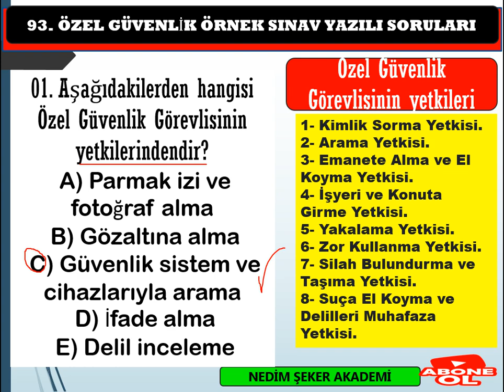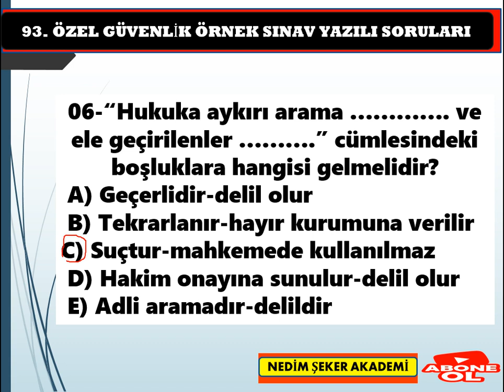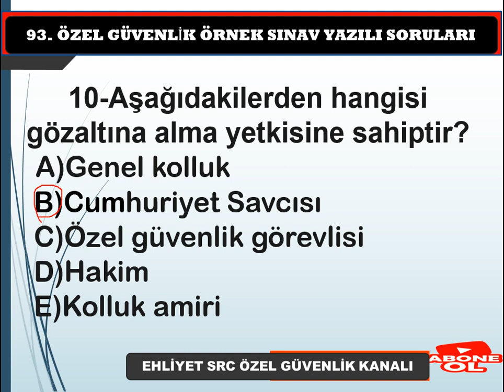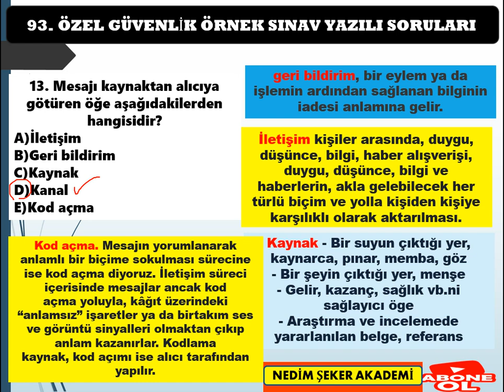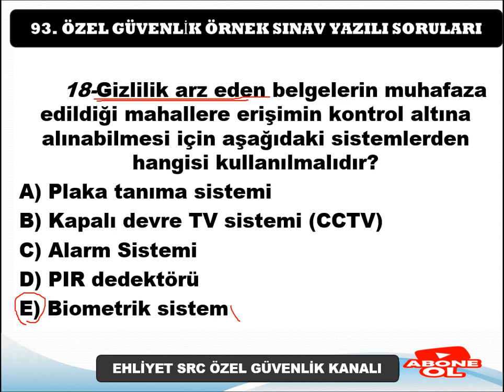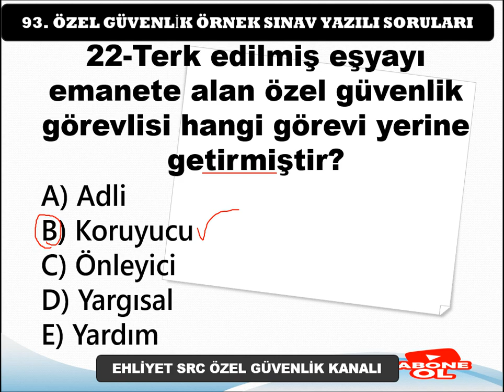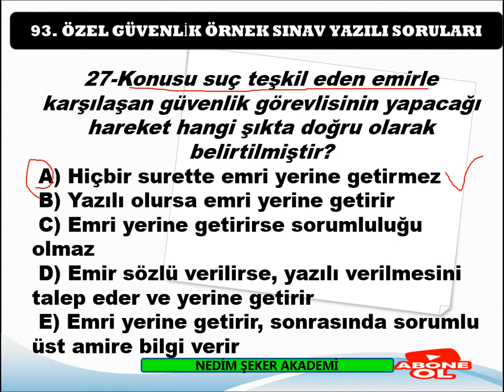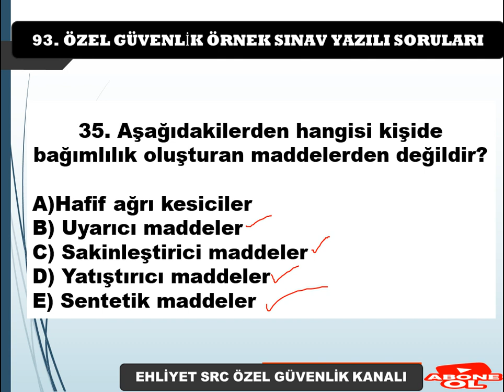ÖZEL GÜVENLİK 96. DÖNEM ÖRNEK SINAV SORULARI ve CEVAPLARI -08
96.DÖNEM ÖZEL GÜVENLİK SORULARI ve CEVAPLARI -30 SORU
ÜYELERE ÖZEL GÜVENLİK SORULARI
#93.DÖNEM ÖZEL GÜVENLİK SINAV SORULARI ÜYELERE ÖZEL
Özel Güvenlik Sınavına hazırlanan tüm adaylara başarılar diliyorum . Takip ve destek için şimdiden teşekkürler.
Özel Güvenlik Sınavı İle İlgili Diğer Paylaşımlarım:
ÖZEL GÜVENLİK SINAVA HAZIRLIK KONU SORULARI, Güvenlik Eğitimi, EGM tarih verdi, 90. Dönem özel güvenlik sınavı ne zaman,  Özel güvenlik 66. Dönem yenileme sınavı ne zaman,  Güvenlik yaka kartı, Silahlı/Silahsız Özel Güvenlik Temel Eğitimi, Özel güvenlik olmak için aranan şartlar,  Özel Güvenlik sınav soruları ve cevapları yayınlandı!, Online silahsız özel güvenlik sınav soru ve cevapları, ÖGG Uzmanı, ÖGG sınavı ne zaman?, ÖGG Takvim, ÖZEL GÜVENLİK KURSU, Güvenlik yaka kartı, 5188 Özel Güvenlik Eğitimleri, Özel Güvenlik Yaka Kartı için istenilen evraklar, Silahlı/Silahsız Özel Güvenlik Temel Eğitimi, Online silahsız özel güvenlik sınav soru ve cevapları,
93. Özel Güvenlik sınav sonuçları ne zaman açıklanacak?, Sınav Sonuçları EGM, Çıkmış Özel Güvenlik Sınav Soruları Çöz